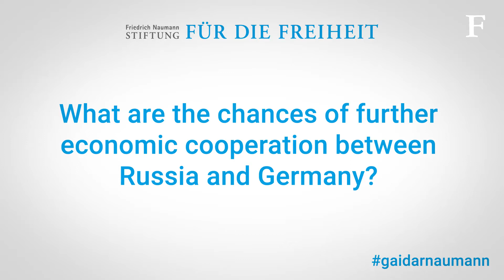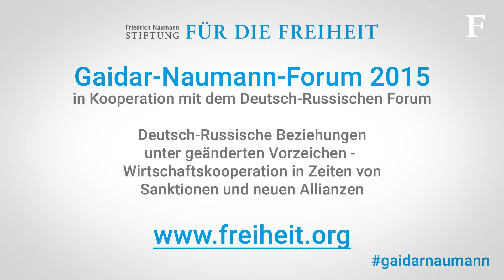Zhanna Nemzowa on the chances of economic cooperation between Russia and Germany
Statement im Rahmen des Gaidar-Naumann-Forums 2015 - Die deutsch-russischen Beziehungen befinden sich auf einem Tiefpunkt und die Entwicklung des Handelsvolumen ist dramatisch negativ. Doch welches Ausmaß haben die Sanktionen wirklich und kann die Zusammenarbeit der EU mit der Eurasischen Wirtschaftsunion zur Überwindung der politischen Eiszeit beitragen? Und was können wir heute noch vom Wirtschaftsexperten und russischen Reformpolitiker Jegor Gaidar lernen? Diese Fragen wurden mit prominenten Gästen aus Russland und Deutschland in drei Panels erörtert. Das Gaidar-Naumann-Forum wird in Kooperation mit dem Deutsch-Russischen Forum e.V. und der Yegor Gaidar Stiftung veranstaltet.

Mit:
Prof. Dr. Karl-Heinz Paqué,  Stv. Vorsitzender des Vorstands, Friedrich-Naumann-Stiftung für die Freiheit, ehem. Finanzminister von Sachsen-Anhalt
Boris Mints, Vorsitzender des Vorstands, Yegor Gaidar Stiftung
Dr. Ernst-Jörg von Studnitz, Ehrenvorsitzender, Deutsch-Russisches Forum e.V, Botschafter a.D.

Panel 1: „Der Dialog zwischen der EU und EAWU – Nutzlos oder einen Versuch wert?“

Dr. Anatoly Chubais, ehem. Vizeministerpräsident Russlands
Prof. Dr. Sergey Dubinin, ehem. stv. Finanzminister Russlands
Michael Harms, Vorstandsvorsitzender, Deutsch-Russische Außenhandelskammer
Gunnar Wiegand, Direktor für Russland, Östliche Partnerschaft, Zentralasien und OECD, Europäischer Auswärtiger Dienst

Panel 2: „Auswirkungen von Sanktionen und Handelsunionen auf den Arbeitsmarkt und die Wirtschaft in Russland und Deutschland“

Prof. Dr. Evgeny Gontmakher, stv. Direktor, Institut für Weltwirtschaft und Internationale Beziehungen der Russischen Akademie der Wissenschaften
Dr. Andreas Knaul, Managing Partner Russland und Kasachstan, Rödl & Partner OOO
Prof. Dr. Andreas Pinkwart, Rektor, Handelshochschule Leipzig „Graduate School of Management“; ehem. stellv. Ministerpräsident von Nordrhein-Westfalen
Moderator: Florian Willershausen, Chefreporter, „Wirtschaftswoche“

Dokumentarfilm: „Yegor Gaidar: Der Untergang eines Imperiums“, dt. Erstaufführung
Einführung: Irina Buylova, Geschäftsführerin, Yegor Gaidar Stiftung, und'
Petr Gaidar, Vorstandsmitglied, Yegor Gaidar Stiftung

Panel 3: „Der Untergang eines Imperiums - Für künftige Reformen von Gaidar lernen“

Prof. Dr. Andrey Nechaev, ehem. Wirtschaftsminister Russlands
Prof. Dr. Karl-Heinz Paqué, stv. Vorsitzender des Vorstands, Friedrich-Naumann-Stiftung für die Freiheit; ehemaliger Finanzminister von Sachsen-Anhalt
Prof. Dr. Yevgeny Yasin, Wissenschaftlicher Direktor, Moskauer Hochschule für Wirtschaft; ehem. Wirtschaftsminister Russlands
Prof. Dr. Joachim Zweynert, Direktor, Wittener Institut für institutionellen Wandel